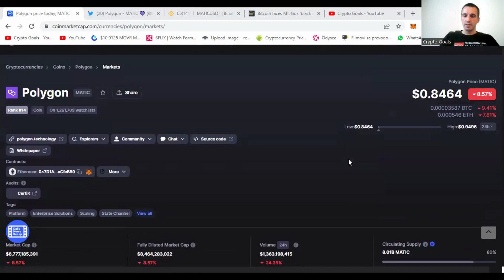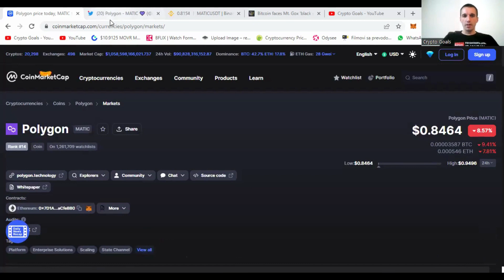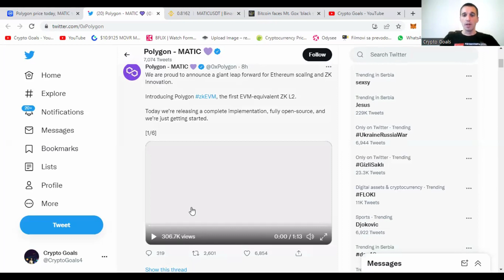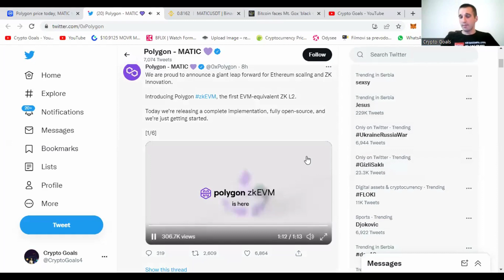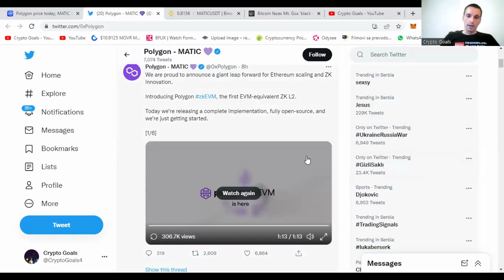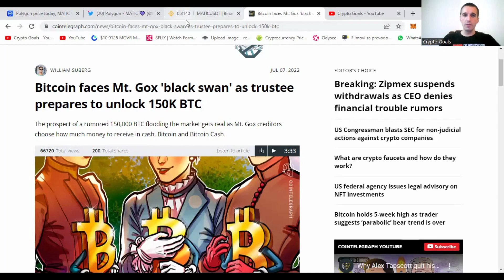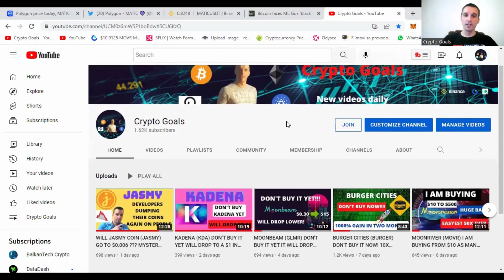DON'T FOMO INTO POLYGON (MATIC), IT'S A BULL TRAP, YOU WILL BE ABLE TO BUY CHEAPER IN FEW WEEKS!!!!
💼YOU CAN BOOK WITH ME ONE TO ONE CONSULTING, HALF AN HOUR VIDEO CALL FOR $100 (USDT) TO BOOK AN OPPOINTMENT PLEASE SEND ME AN EMAL TO 💼

  Want to buy your first crypto or Bitcoins? You’ll both receive $10 in Bitcoin when they buy or sell $100 or more on Coinbase!
You'll each earn $50 in Bitcoin when your referred user makes a first transfer of $400 or more and holds with Celsius for 30 days.

USDT (TRC20) :    TYt1WktJg44JcVukGQqdj9CqbbzSrQBa7Y
BNB  (BEP20)  :    0xda123b381acebfb85b1a42984145e017e05b220d
BTC  (BITCOIN) :  162DmhuKD9nWW8PtYxPMyoeLjp4zCmQTBz

Polygon Matic REALISTIC Price Prediction 2021 - Polygon Price REVEALED
HOW TO BUY MATIC
HOW HIGH CAN MATIC GO
MATIC BREAKOUT SOON? MATIC PRICE PREDICTION AND TECHNICAL ANALYSIS 2021!
HOW MUCH WILL 1000 POLYGON (Matic) TOKENS BE WORTH BY 2025 - Polygon Matic Cyptocurrency
Polygon Launching FIRST Ever SDK Blockchain! - Polygon (MATIC) Price Analysis - MATIC Price Update
Matic Price Prediction 2022 (Crypto News Today)
Polygon Matic Coin Crypto Price Prediction and Technical Analysis November 2021
4 Cryptos Gearing Up To 50X By Dec (ACT NOW)
MATIC ON TRACK 🔥 MATIC TARGETS $2.52 🔥 POLYGON MATIC PRICE PREDICTION